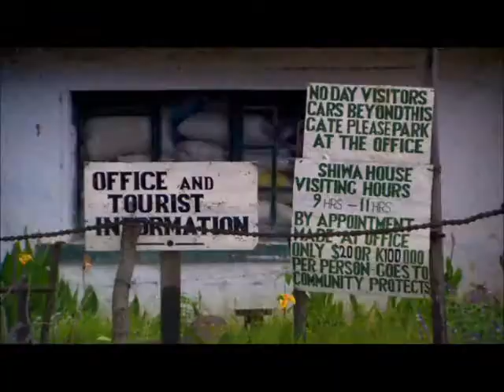Stephen Tompkinson's African Balloon Adventure Ep 2 part 3